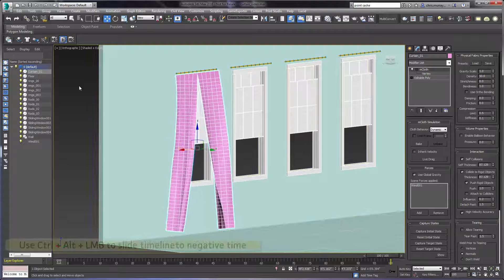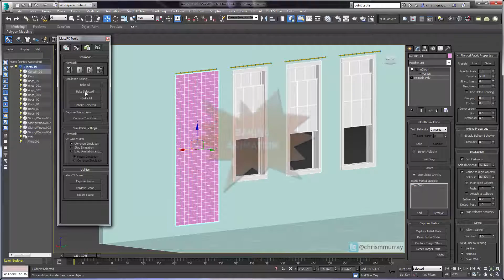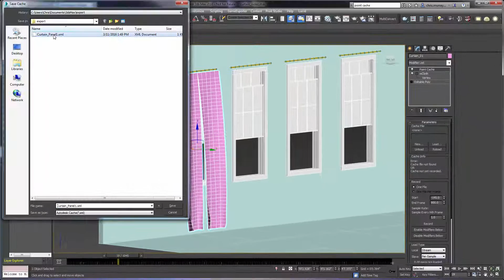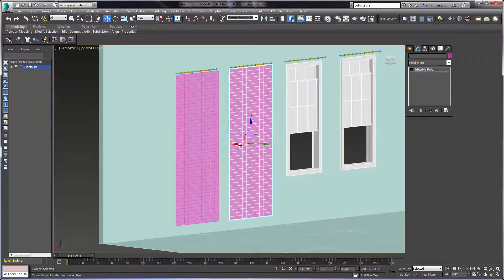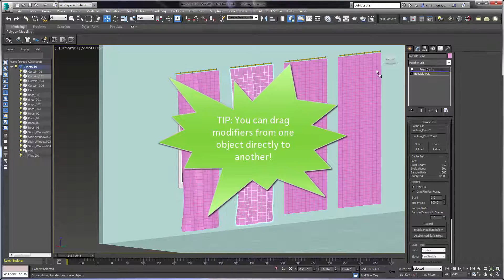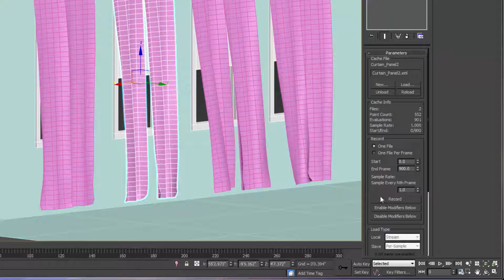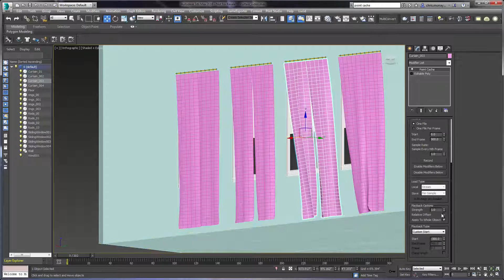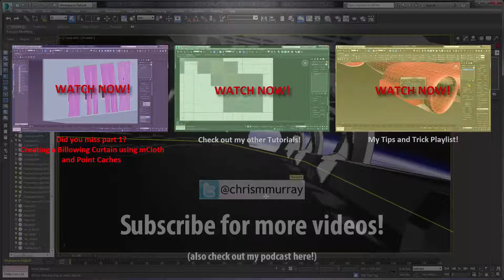3ds max tutorial Part2: Making animated curtains with mcloth & point caches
In this free 3ds Max tutorial I show you how to create billowing curtains using MassFX mCloth and point caches.

If you like what see, please consider supporting this channel!!

CLICK the blue "SUPPORT" button to help out!!